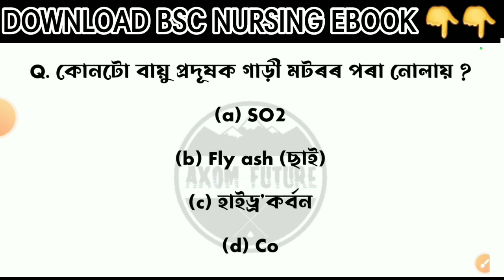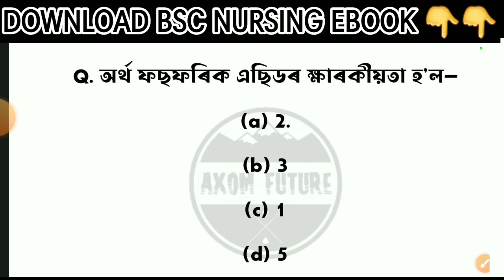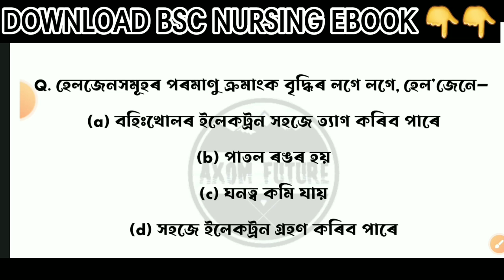( 14 ) Assam bsc nursing entrance exam 2023 | Bsc nursing question paper assam | SSUHS bsc nursing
Bsc nursing question paper assam | assam bsc nursing entrance exam 2023

Bsc nursing, D pharm question assam | Assam CEE privious year question paper | Axom Future | ssuhs | Part 14

d pharm

. Axom Future .